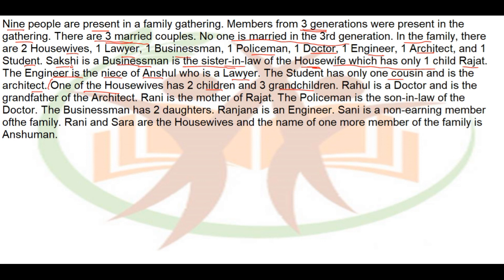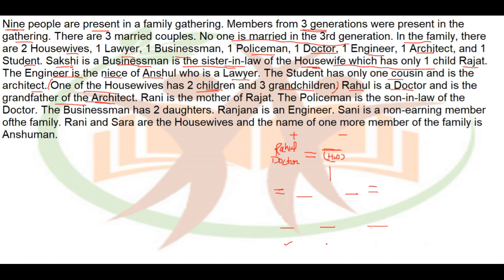PUZZLE#9//PUZZLE BASED ON BLOOD RELATION//IMPORTANT FOR SBI PO 2019 AND NIACL AO MAINS//